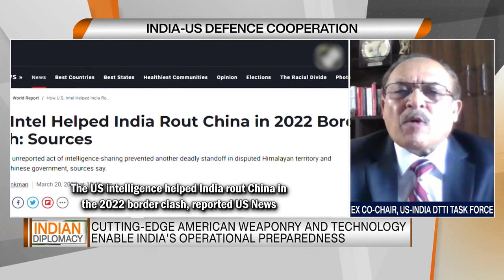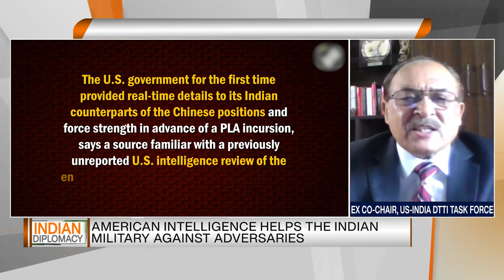Indian Diplomacy: India-US Defence Cooperation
Analysis of deepening India-US defence industrial and technological collaboration, and their geopolitical impact. Hosted by Dr. Sreeram Chaulia and featuring views of Lieutenant General Anil Ahuja, former Co-Chair of the India-US DTTI Task Force, plus inputs from Dr. Stuti Banerjee of the Indian Council of World Affairs.